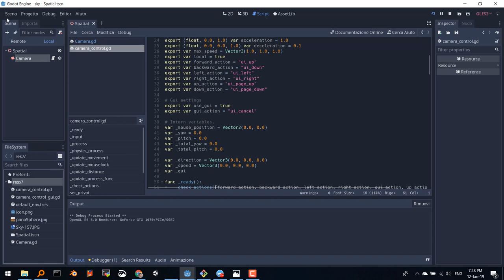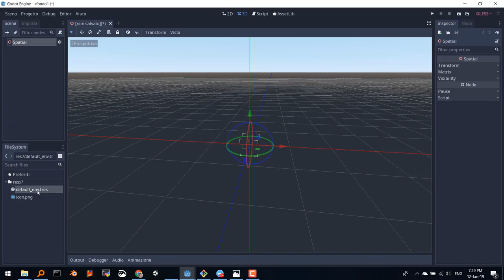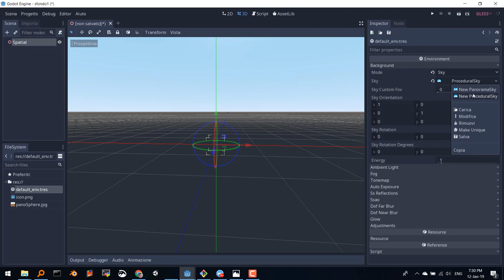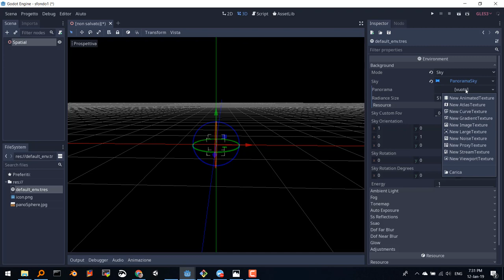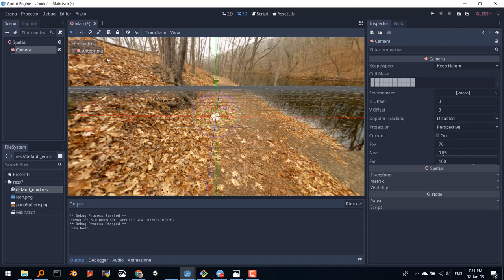sfondo progetti 3d godot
Come aggiungere uno sfondo ad un progetto Godot 3d.
Le immagini devono essere molto dettagliate ed essere a 360 gradi.